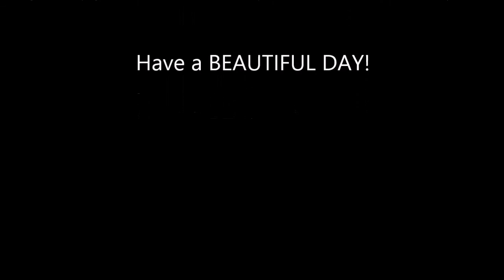My Weightloss Journey!!!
Day 25 of my 40 day Juice fast!